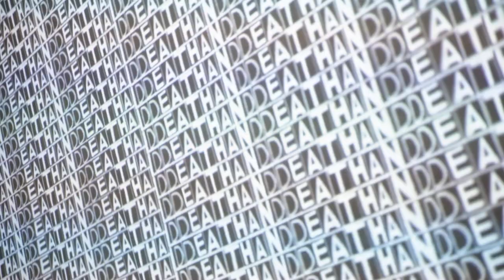BYOB 2023 aftermovie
✨BYOB 2023✨ We have a aftermovie!!
Together we created with our beams of light a night to never forget!

👉The artists
👉The community
👉The BYOB volunteers
👉The visitors
👉The artists
@ben.van.son @corneelcannaerts @florianbonte02 @damiarto Satukirja, autoKat, @regina.mikh @nathan_vrenterghem @person.pic Pieter Coudyzer, Matt Willemen, Robert Kumpf, @jan.wyffels @annalegenka @mees.deridder @bjorn_wandels Céline Butaye, Céline Veltman, Nick Proot, @dansku_art @_dewildequinten_ @atelierwerkingdetank @damiarto @impulsedeviation_geertlenssens @graveelius.be Hansup, @haryosukmawanto @lewisprempeh @upside_down_chair @moodpie @katlenegeerinck @kobewens @ijzer_lijm Marijke De Belie, @desmavro @nicolas_clssns @patrick_de_kuysscher @pjpauwels @sep_png @under.a.dome @sies.vissers @siegfriedcroes, Sun, @rule_nr.6 @cavalierqueer @salt.salome @m.svitlo @kogelstroop @v1nn.obj, Roland Méliès, Mustafa

This beautiful masterpiece by @rubenboidin